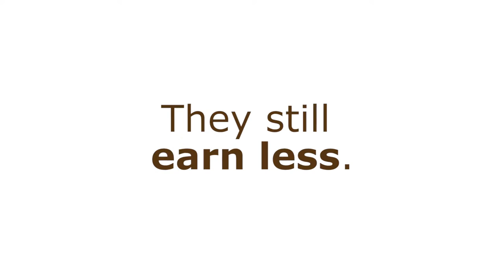Equal Pay for Equal Work: WREN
Gender wage gaps exist in nearly every occupation, even when women make the same career choices as men.

Kids get it. Equal pay for equal work makes sense.